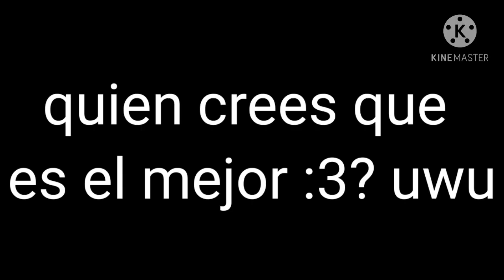Mis peluches Gacha vs la vida real! Quien es el mejor uwu?